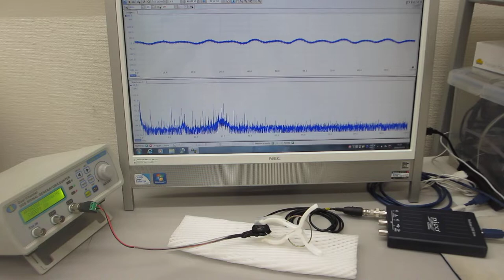表面弾性波の伝搬状態を測定・解析・評価する超音波実験（超音波システム研究所）